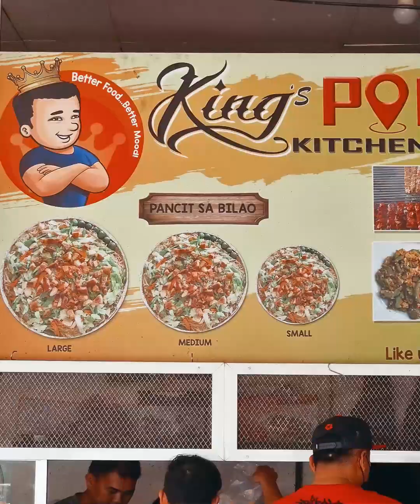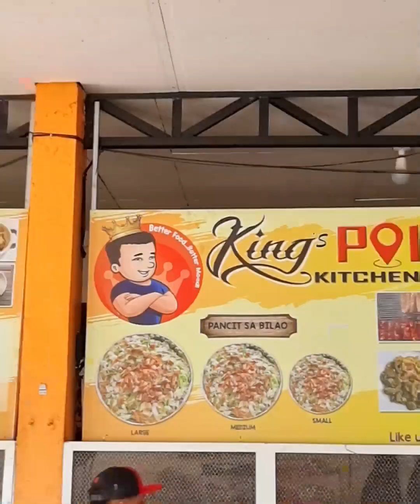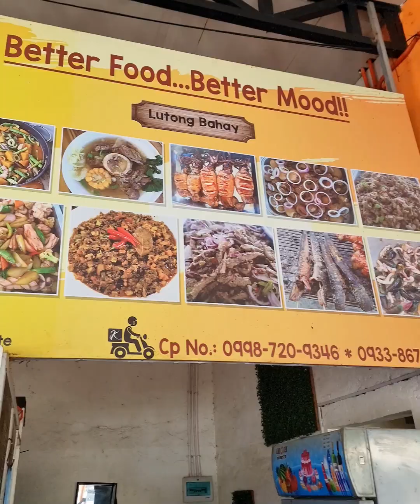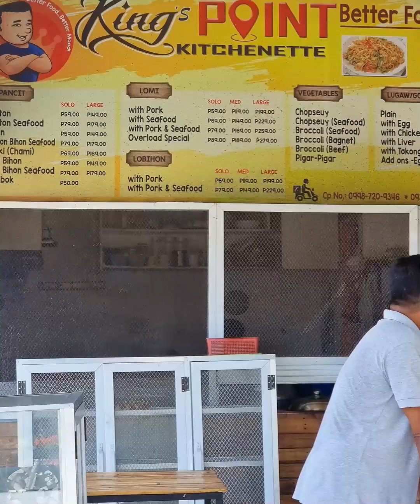Kung pupunta ka sa Victoria Tarlac dumaan ka dito! All In One Kainan!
All in one kainan na nag seserve ng masasarap na lutong ulam at presyong abot kaya lang! Kingspoint kitchenette you can google map their place nag seserve sila dito ng masarap na Adobong itik, kare kare, Pancit Bilao at marami pang iba